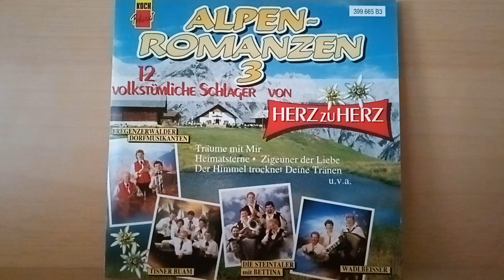Die Moosner : Ich hab' letzte Nacht von dir geträumt ( 1992 )